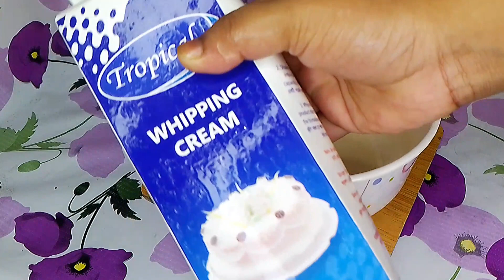দোকানের মতো পারফেক্ট স্বাদের আইসক্রিম তৈরির গোপন রেসিপি । ভ্যানিলা আইসক্রিম। Easy ice cream Recipe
icecream recipe RB kitchen
More Queries:
ভ্যানিলা আইসক্রিম রেসিপিডেজার্ট রেসিপিমালাই আইসক্রিম রেসিপিঘরে তৈরি আইসক্রিম রেসিপি ঘরে তৈরি ভ্যানিলা আইসক্রিম recipe for homemade vanilla ice creamcustard ice cream recipe chocolate ice cream recipe banana ice cream Icecream Ice cream recipe How to make ice cream